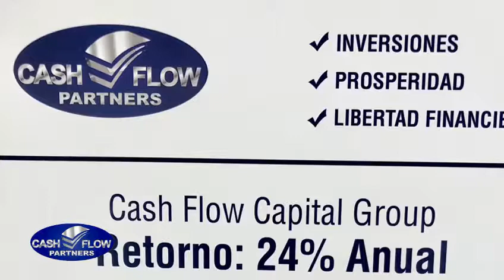Cash Flow Partners 08 16 18